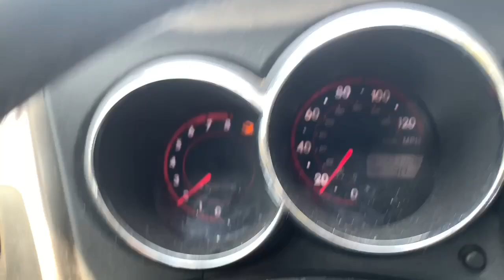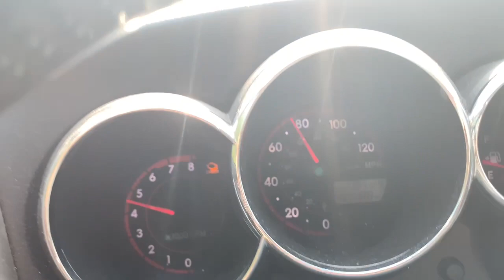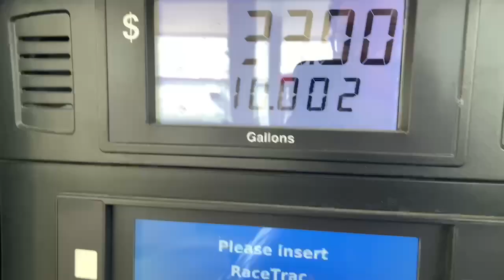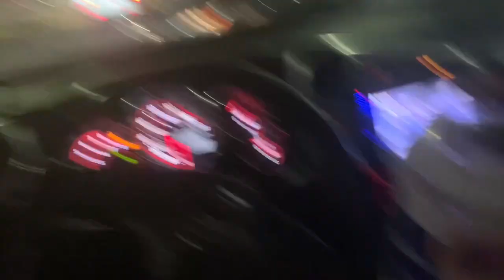1st Car Meet recorded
Today we went to a car meet with friends there's always a car meet every Monday, Thursday and Friday, Friday is a rev off battle